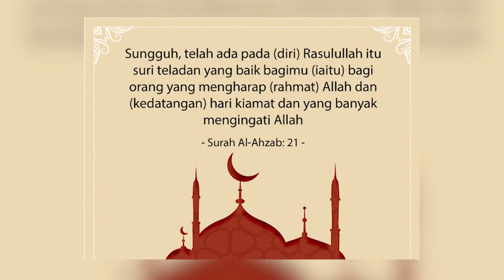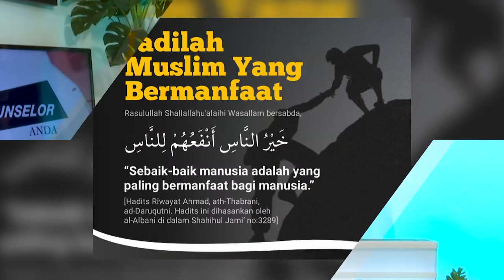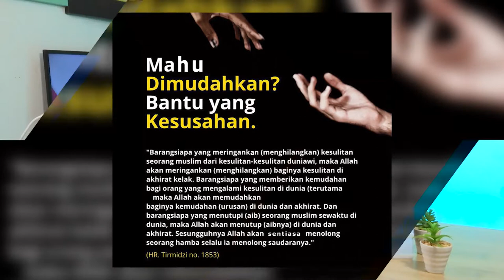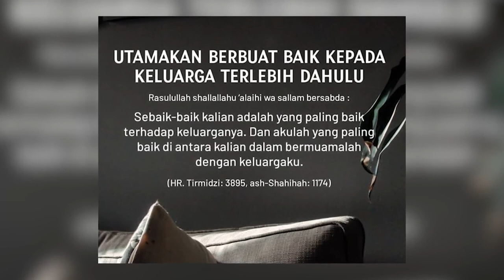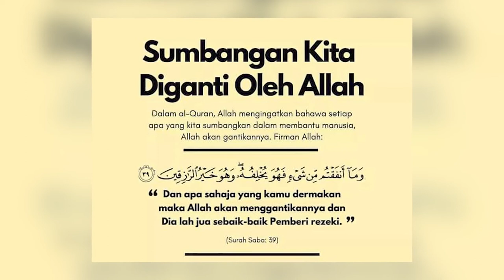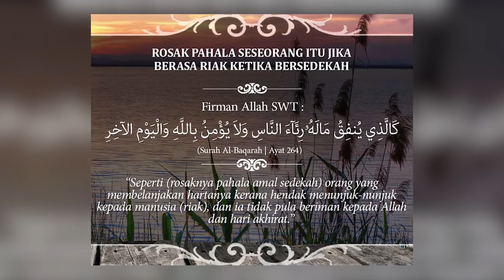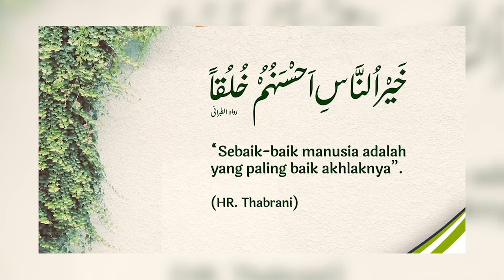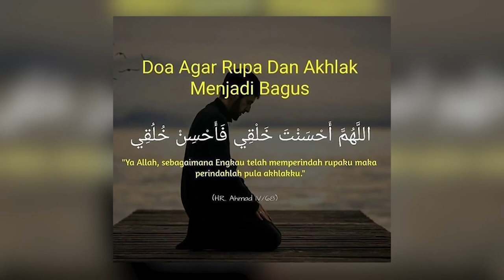DidikTV Kaunselor Anda Eps 131 | KEROHANIAN - SEBAIK-BAIK MANUSIA